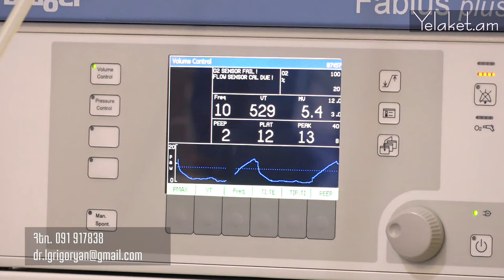Հատուկ թողարկում. Թումանյանի թանգարանի տնօրենի անդրադարձը՝ իրեն աշխատանքից հեռացնելու պատճառներին